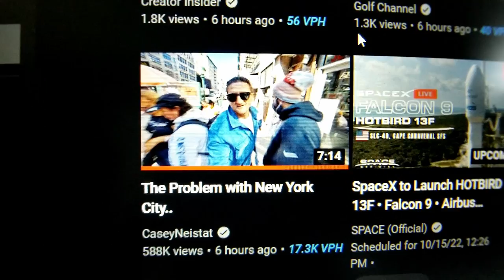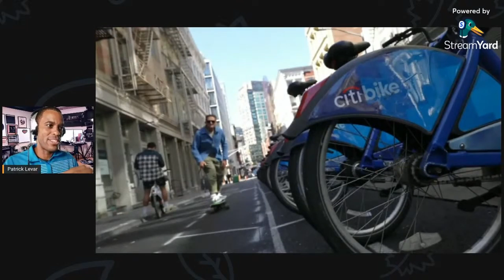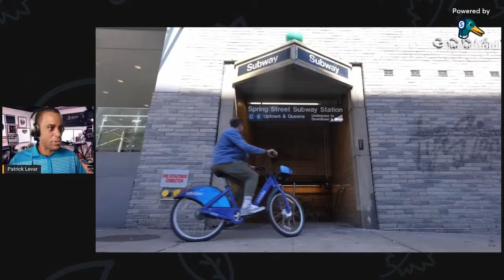The Problem With Casey Neistat Vlogs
In this video, I'm analyzing Casey Neistat's latest video and discussing why he is so good.

Casey Neistat is one of the most popular vloggers on YouTube, and for good reason: his videos are fun and interesting to watch. However, I'll discuss some of the key points I see with the video and offer my thoughts on what we can do to make our stories better.

More on Casey?

❤️ Liking my content? Show a little love and see your shoutout in my video description ❤️

Lee Magrs - I'll buy you a coffee!
|||. 10% 1/10
🔴Art List
Sign up and use this link to get TWO ADDITIONAL FREE
months added to your subscription

CommissionsEarned

92% .. 276/300
Edited in DaVinci Resolve 18